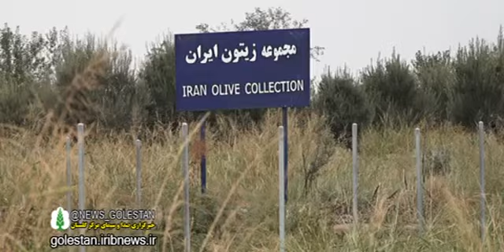توسعه آبزی پروری برای حفاظت از ذخایر دریایی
رئیس سازمان شیلات ایران از رتبه بیست و ششم کشور در صنعت صیادی در جهان خبر داد و گفت: از نظر ناوگان صید و صیادی در غرب اقیانوس هند، رتبه نخست را داریم.